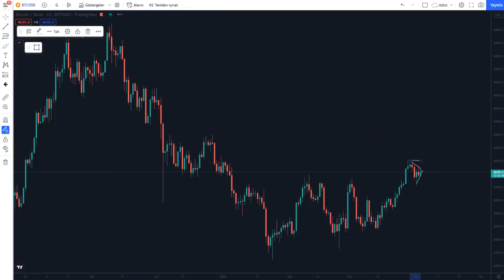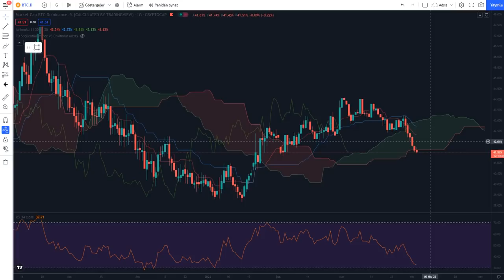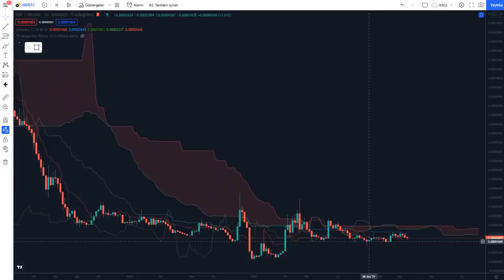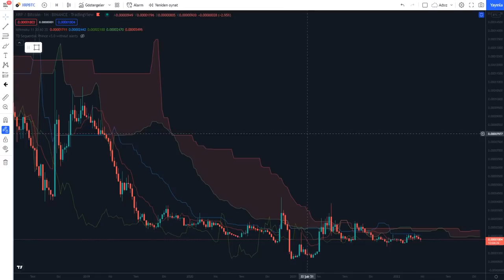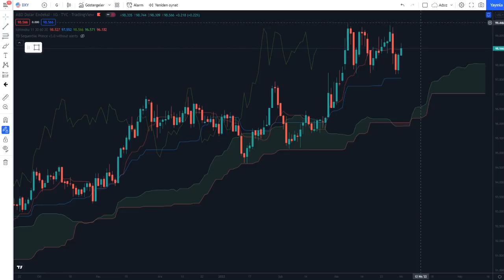PAZAR GERİ ÇEKİLMESİ OLUR MU? ANT,ETH,LTC,XRP,NEO